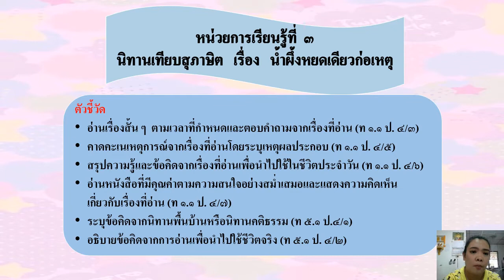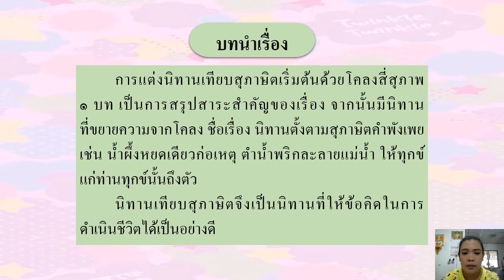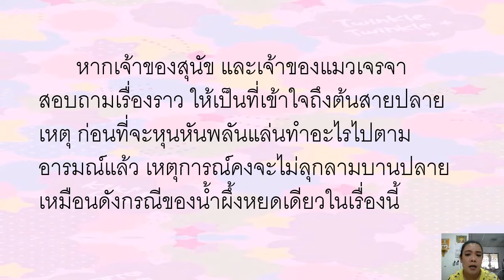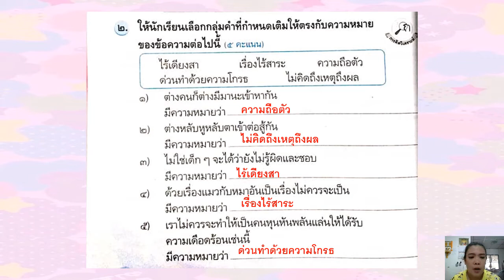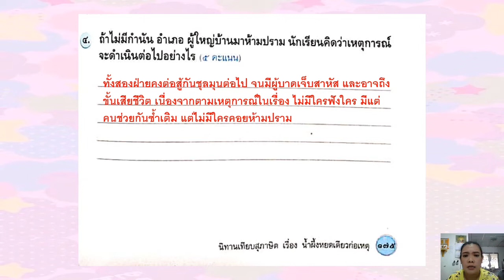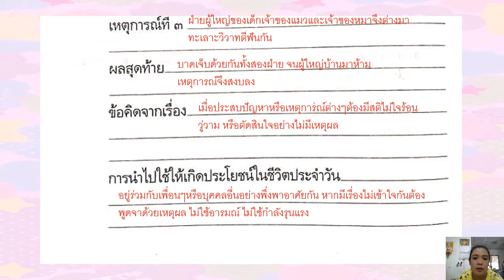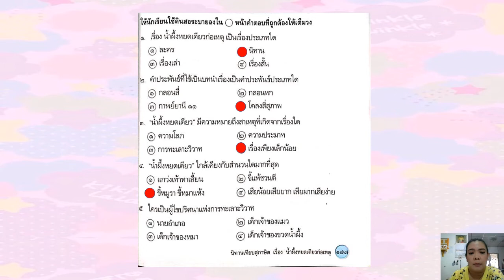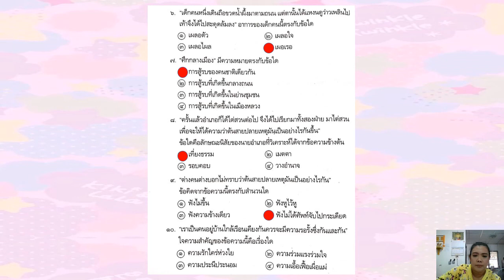15/07/64 ป. 4 วิชาภาษาไทย เรื่องน้ำผึ้งหยดเดียว แบบฝึกหัด